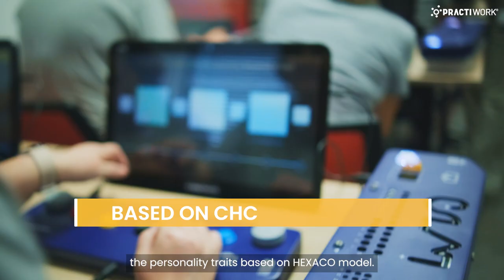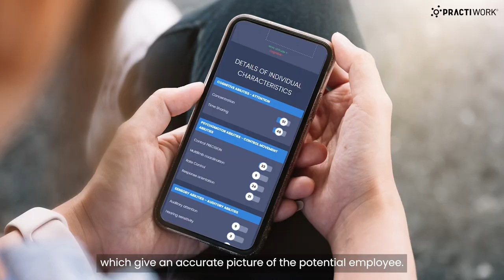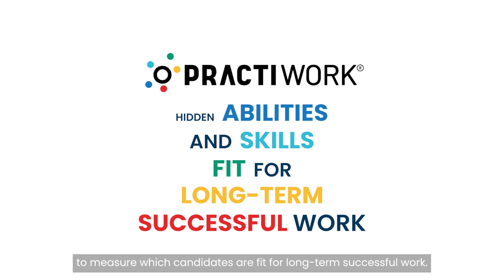PractiWork® - The Measurement - How we do it - in short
We talked a lot about measuring skills and abilities. Now let us briefly show the way we do it.